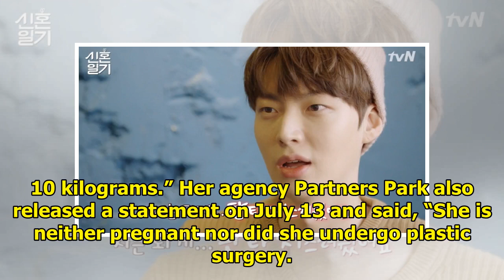Ku Hye Sun And Her Agency Respond To Pregnancy And Plastic Surgery Rumors Around Her Recent Appea...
Ku Hye Sun And Her Agency Respond To Pregnancy And Plastic Surgery Rumors Around Her Recent Appearance
Display. Sharethrough. Soompi.1x1 Ku Hye Sun and her agency have opened up about her current health ...